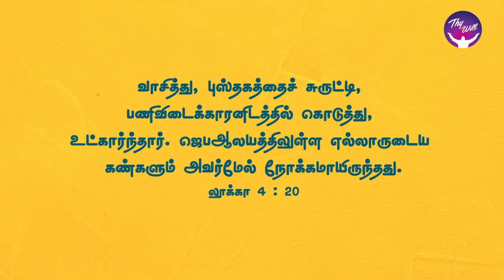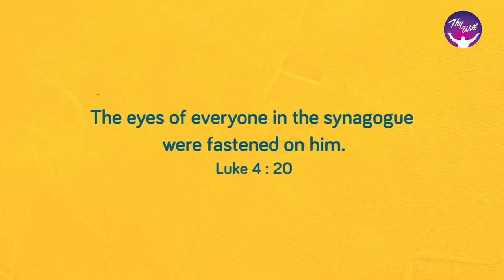God Morning Season 2 | God’s Favour | RBU Shyam Kumar | Thywill TV